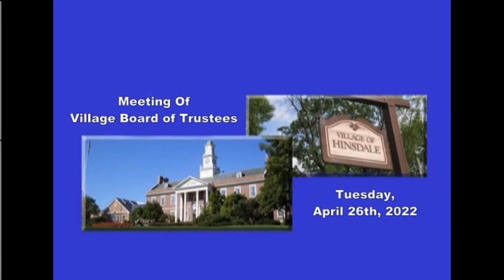Village Board of Trustees (2022/04/26)